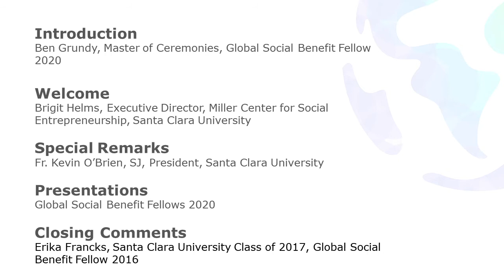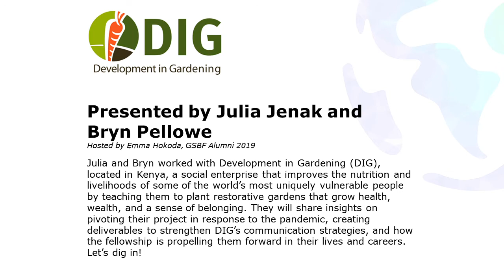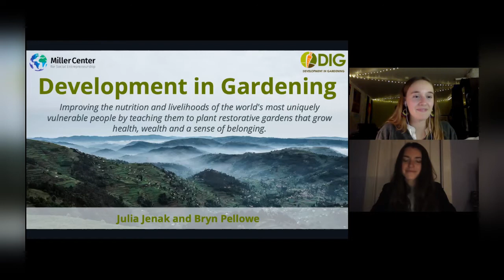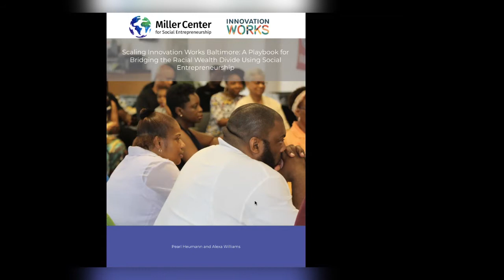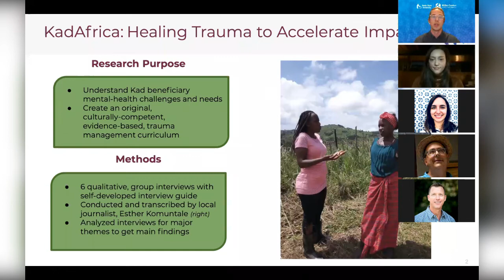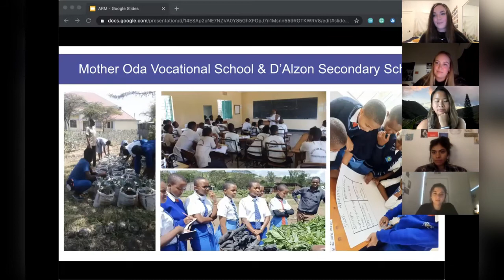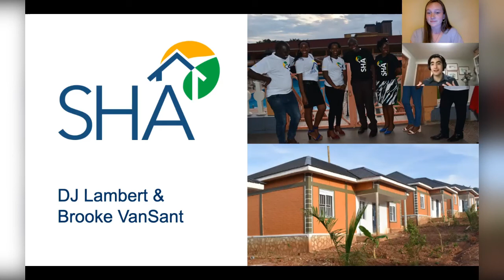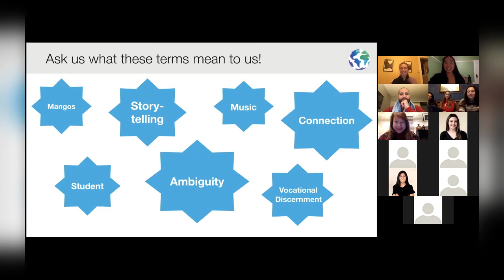Global Social Benefit Fellowship 2020 - Action Research with a Mission Virtual Open House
Meet our 2020 cohort of Global Social Benefit Fellows and learn about their research projects of practical value to our social enterprise partners! With innovative remote engagement strategies they overcame the obstacles presented by the pandemic. The fellows will present their action research projects, explain how these advance the mission of our social enterprise partners, and reflect on the life lessons learned during their journey through 2020.

Introduction
Ben Grundy, Master of Ceremonies, Global Social Benefit Fellow 2020

Welcome
Brigit Helms, Executive Director, Miller Center for Social Entrepreneurship, Santa Clara University

Special Remarks
Fr. Kevin O’Brien, SJ, President, Santa Clara University

Presentations
Ben Grundy, Cycle Connect
Julia Jenak and Bryn Pellowe, Development in Gardening
Marissa Boylan and Erin Malcolm, Eggpreneur
Pearl Heumann and Alexa Williams, Innovation Works Baltimore
Jasmyn Burdsall and Nick Carson, KadAfrica
Lauren Cherrey and Izzy Silber, Koe Koe Tech
DJ Lambert and Brooke VanSant, Smart Havens Africa
Nikki Kim and Shelby White, Teach a Man to Fish

Closing Comments
Erika Francks, Santa Clara University Class of 2017, Global Social Benefit Fellow 2016